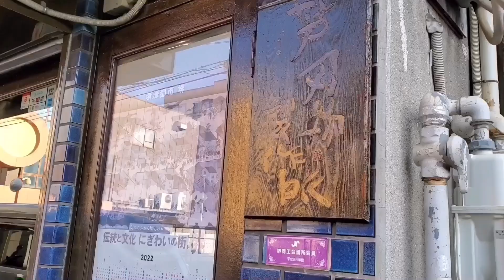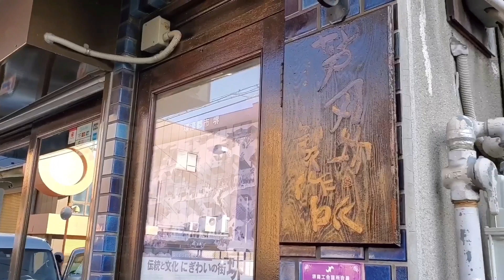包丁造りに妥協なし【芦刃物製作所 銀香】を訪ねて‼️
オリジナルブランド「銀香」の包丁を販売する芦刃物製作所を訪ねて見ました、堺では珍しい一貫体制での包丁造りを行う刃物店です。安心してお使い頂ける包丁かと思いますのでご紹介させて頂きます。

▼下記、芦刃物製作所さんのHPです。

▼こちらでナイフ購入できます。